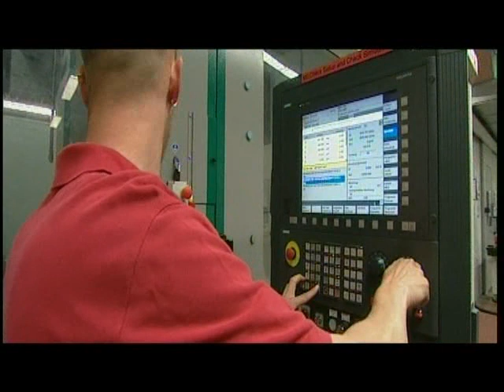2010: IL RITORNO DELLA LOTUS IN F1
La Lotus torna in Formula Uno. Facciamo una carrellata sulla storia della scuderia inglese: Colin Chapman, Jim Clark, le intuizioni tecniche, le grandi vittorie. Il lampo giallo e verde ritorna sulle piste del mondiale, ma questa vlta il cuore è malese.